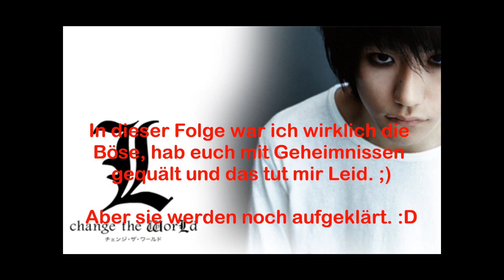NaruSaku - Hangover [Folge 13]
Ich liebe es das A loch zu spielen. :D